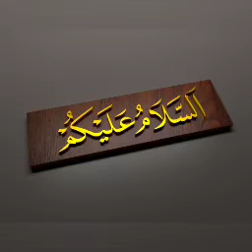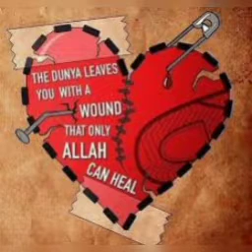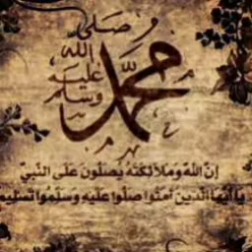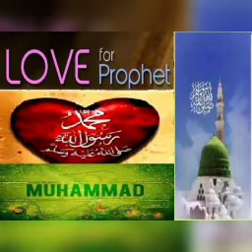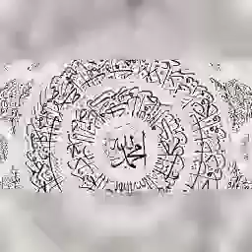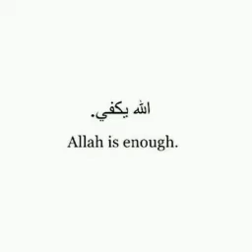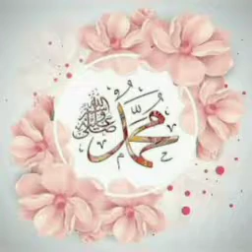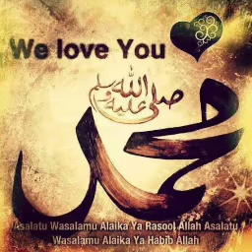#985 | கடமைகளில் வழிதவறாமல் இருப்போமாக | அல் மஜ்னா டிவி | தமிழ் பயான் | பக்கீர்